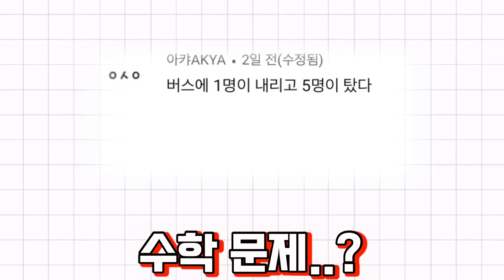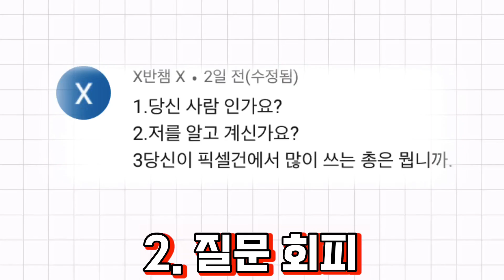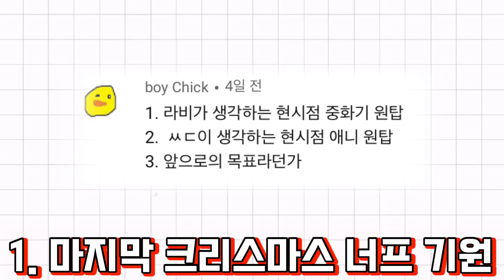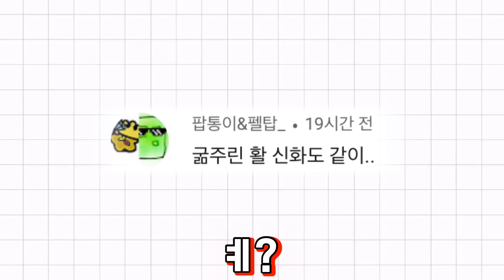[Q&A] 팬티 색 뭔지 깝니다